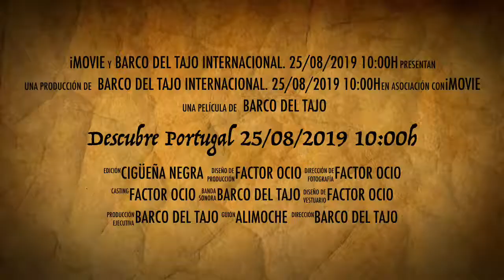Descubre Portugal 25/08/2019 10:00h